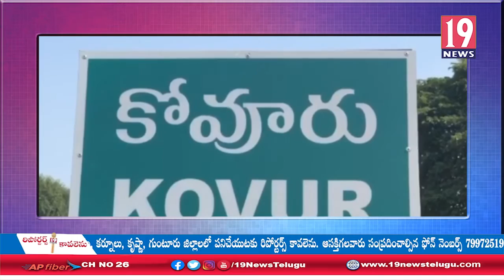కొవ్వూరులో విశాఖ స్టీల్ ఫ్యాక్టరీ పరిరక్షణ ప్రైవేటీకరణ వ్యతిరేకిస్తూ వామపక్షాలు రాస్తారోకో